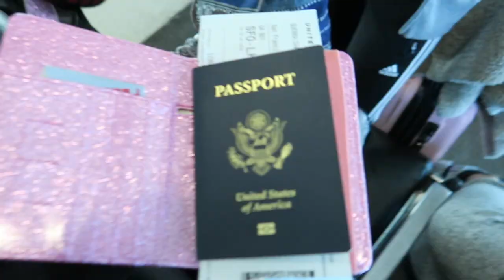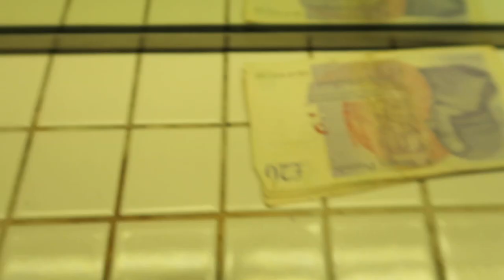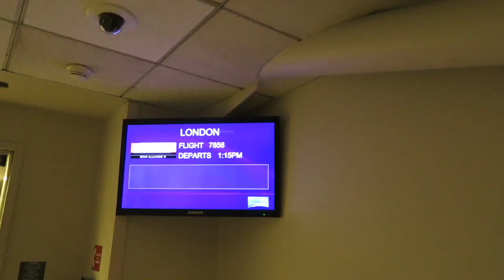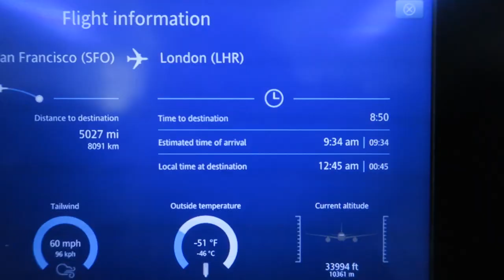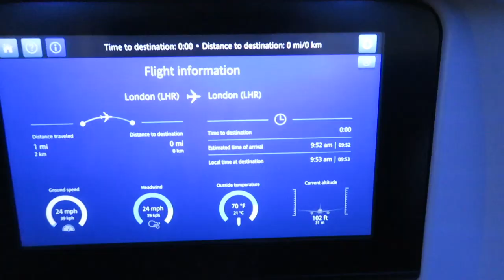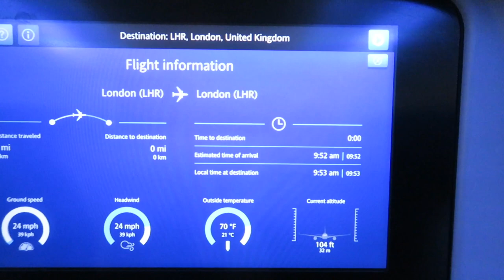Traveling to Europe with my Best Friends!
Hi friends it's D

I wanted to say I am sorry for being SOOO LATE on uploading! I have been super busy with school, and then also had some problems with my editing software! But I am trying!

Camera: Cannon Power shot G5x

Don't forget to:
and live your best life (:

PS turn on the Post Notifications to be Notified when I upload !
Especially for this Europe Trip !

132

xoxo
D